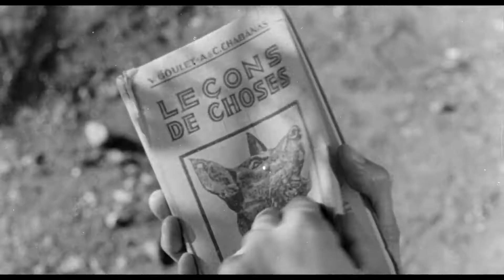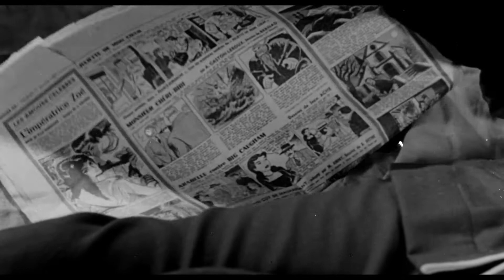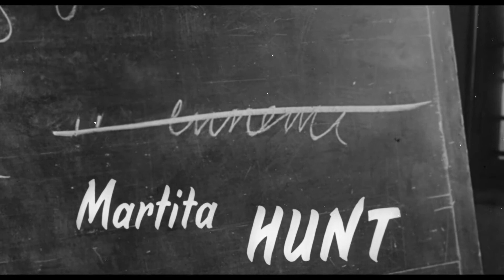LES ESPIONS (1957) Bande Annonce VF HD, de Henri-Georges Clouzot, avec Curd Jurgens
Une séance de cinéma vintage à la maison ? Revivez le film avec ses actualités, ses bandes annonces et même ses réclames publicitaires. Film restauré.